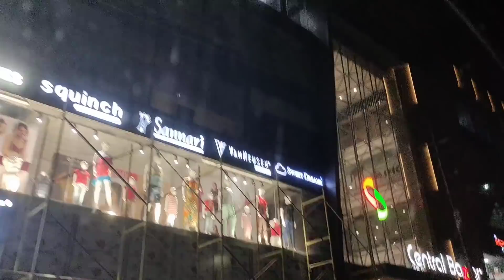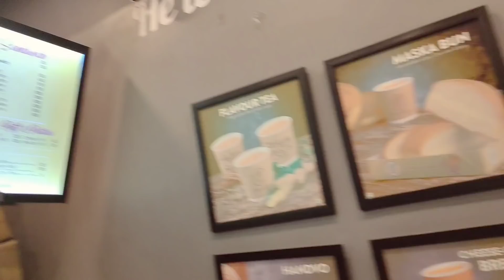आज चली मैं ससुराल की शादी में💃मराठी दुल्हन देखो कितनी सुन्दर है👸 Indian Youtuber 👉Marathi Wedding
Teej के दिन पति ने की ऐसी फरमाइश🙈शरम आ रही है कैसे बोलूॕ💁पतिने खोली सारी पोल🤫ऐसा झूला झुलाया मुझे |Teej vlog | Teej special vlog

welcome to my channel my channel Name is Indian youtuber Ruchi & My name is Ruchi i am a daily vlogger so indian youtuber Ruchi channel is about lifestyle vlogs daily cleaning routines morning routine makeup  beauty.style. fitness . product review & so many more topics ..
xoxo😘😘😘

1. indian mom special Teej festival vlog
2. 2 BHK House tour
3. Teej vlog 2020
4. 2 BHK Affordable House tour
4. Indian mom busy morning routine

मेरा छोटा सा नया घर🏡अबसे ये ही होगा हमारा आशियाना कैसा लगा आपको ? Middle Class Small House Tour